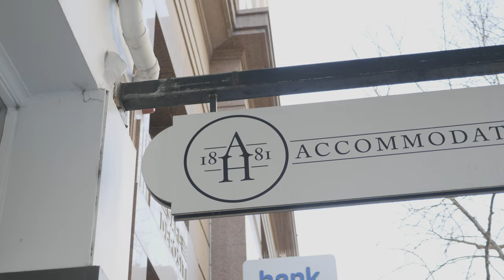Ambassadors Hotel - Ivanna & Nasia's Christening in 4K 🎉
Hey there, 👋

We are JLN Productions, an Adelaide 'Photography and Videography' company that specialises in capturing your once in a lifetime special day! 💍
Hope to hear from you soon x

LOCATION: Ambassadors Hotel - 107 King William St, Adelaide SA 5000

🎵 MUSIC USED & LICENSING🎶

Nick Petrov - With The Winds
Music from Uppbeat (free for Creators!):